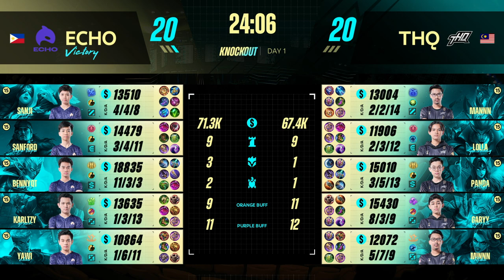[EN] M4 Knockout Stage Day 1 | ECHO vs THQ Game 1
🏆 M4 Knockout Stage is on! The 1st place team from Group A FALCON and the 2nd place team from Group B ONIC will fight for a seat in final 8.

🏆 And the 1st place team from Group C ECHO and the 2nd place team from Group D TEAM HAQ will also fight to get to the next round.

🏆 Before the match goes off, we'll have a prize awarding ceremony for the M4 Fan Choice Award! Don't miss out the amazing contents!